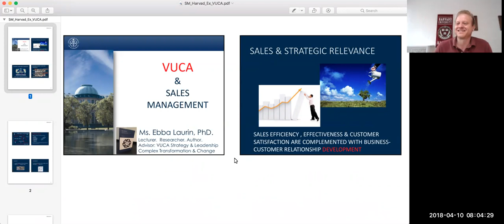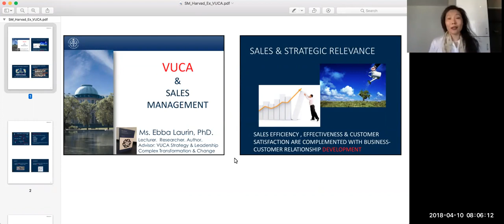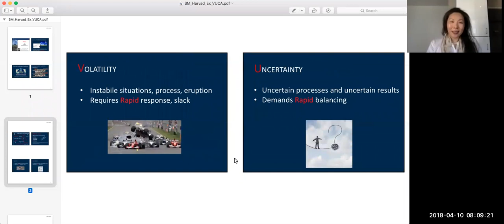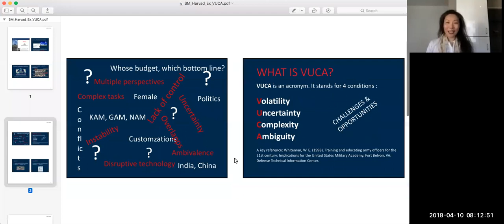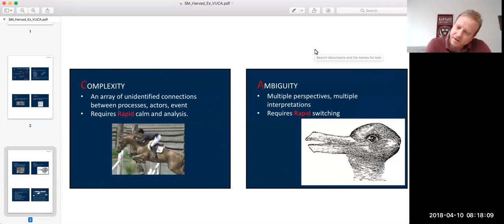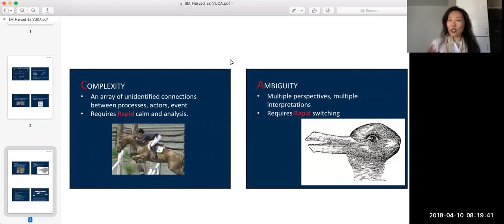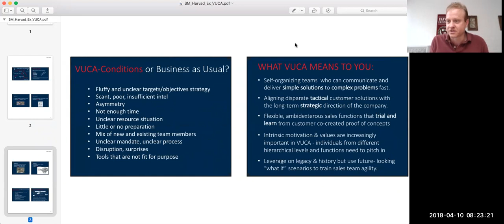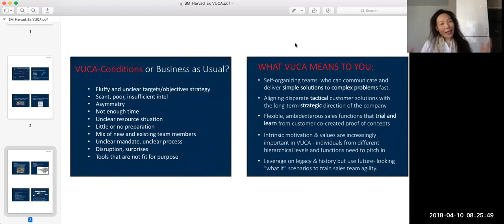Harvard VUCA Ebba Laurin PhD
What is VUCA?  Meet Ebba Laurin PhD and learn how VUCA can help sales management with this concept developed at West Point and now used in business.